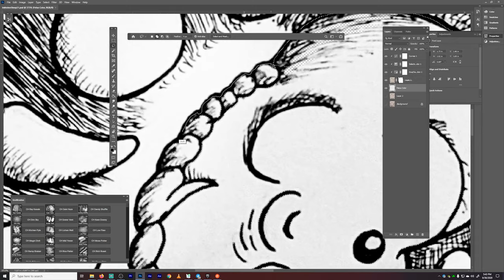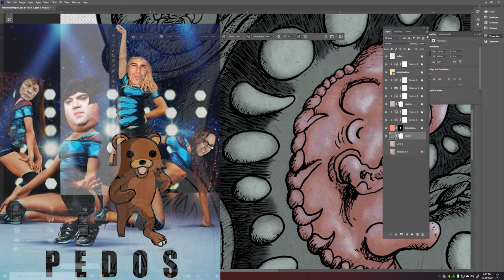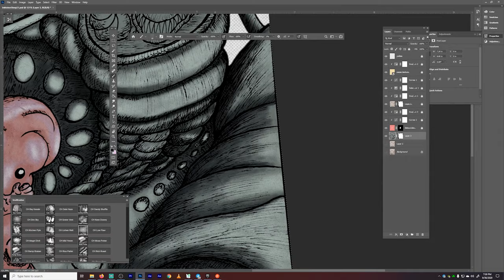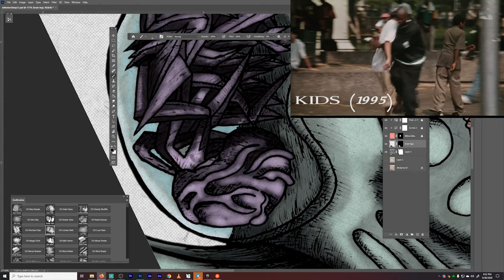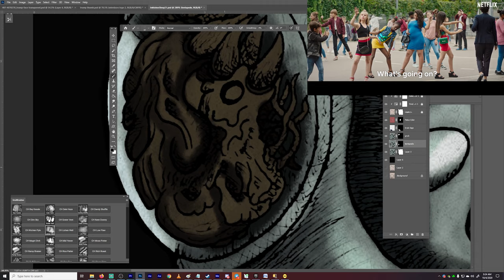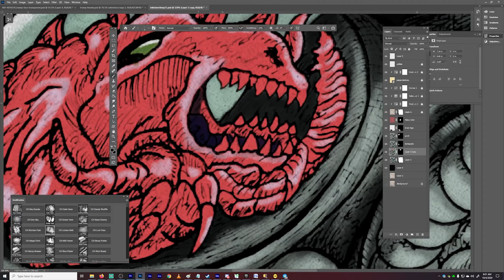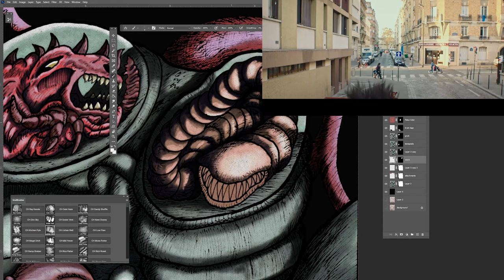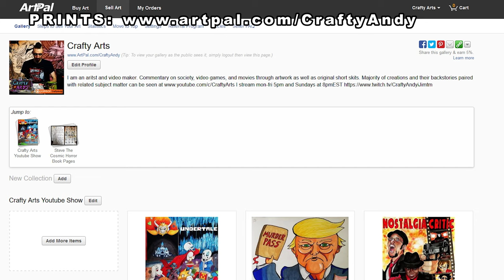Crazy Stuff We Did As Teens and The NetFlix Movie Cuties Crafty Thoughts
cuties netflix newmovies Many wild experiences to share. inktober cuties netflix The art is for Inktober prompt 21 "Sleep," so I made a "Sleepy Fetus"
Streams Twitch Mon-Thur 5pm est Art streams, Fri 5pmest and Sunday 8pmEST is Gaming.
Have some art/video you'd like to commission me for?
New Crafty Arts episodes when done will be posted Monday 4PMEST
Weekly Crafty Thoughts videos Wednesdays 4PMEST